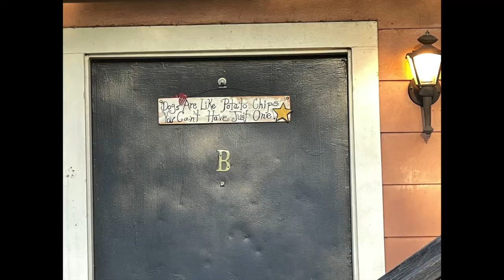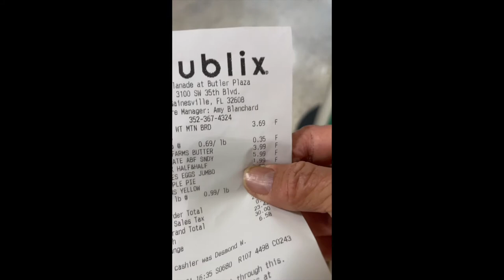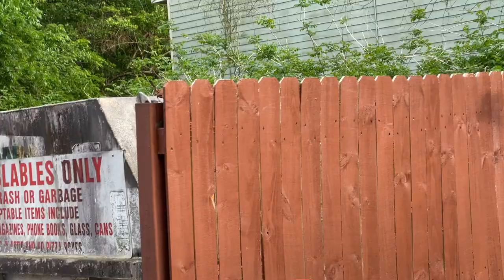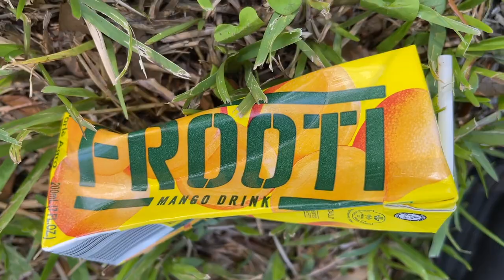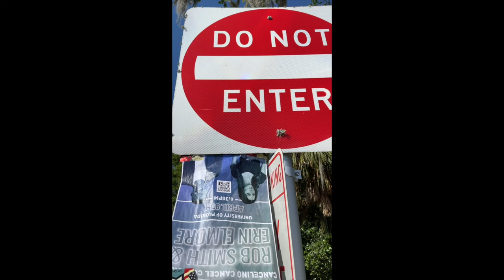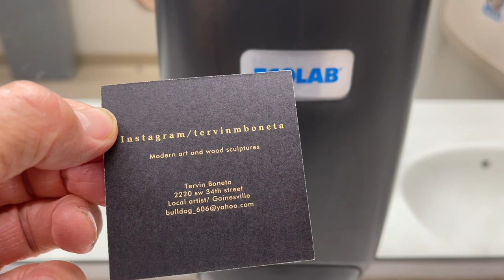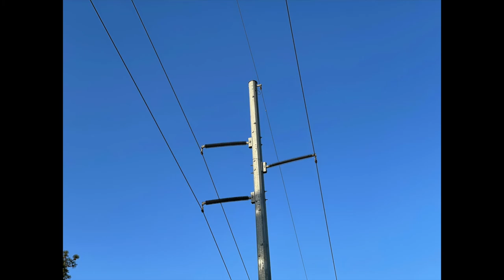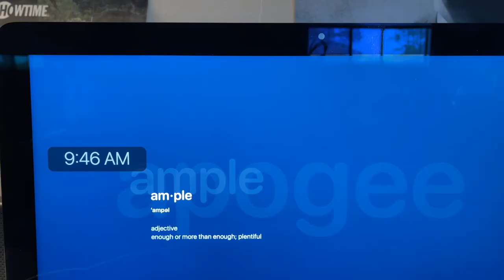Friday Movie #1 by Hal McGee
Friday Movie #1 consists of 472 photos and short video clips of my daily life in Gainesville, Florida, presented in a hybrid slideshow home movie format. A diary film, a documentary, a study of the occult symbolism of the everyday. Recorded April 1st through 8th, 2021, with iPhone 12 Pro Max. Co-starring Stanley Oliver McGee as our spirit guide. Soundtrack by Mark McGee. Rafael González contributed some videos and photos. The movie includes screenshots from conversations with Leslie Singer and Danny McGuire. Cloud formations, cracks in the pavement, shadows and light patterns, lines and markings and stains, found objects, wildflowers, birds, airplanes, abandoned furniture and shopping carts, garbage dumpsters, ants, family members, my home and work environments, neighbors, Easter 2021, meals I ate, minute changes in the ephemera of everyday phenomena, weather reports, almanac data, electrical power lines and utility poles, buses, automobiles, and more. A report on the simple joys of daily life, and all of the things that make life worth living.